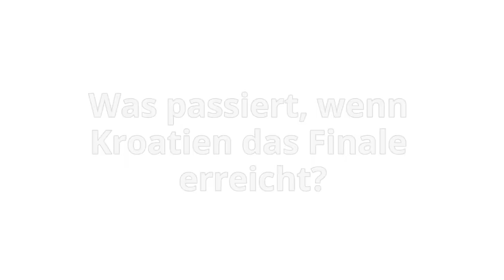Das sagen Stuttgarter Kroatienfans vorm Halbfinalspiel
Kroatien hat sich für das Halbfinale der Fußballweltmeisterschaft in Russland qualifiziert. Auf der Stuttgarter Theodor-Heuss-Straße werden am Mittwoch wieder hunderte ihre Mannschaft anfeuern. Was sagen die Fans kurz vor dem Spiel?